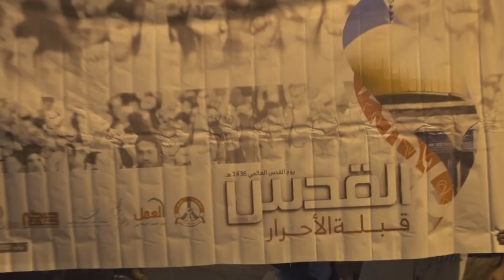مسيرة يوم القدس العالمي "القدس قبلة الأحرار" في النويدرات - البحرين 10/7/2015